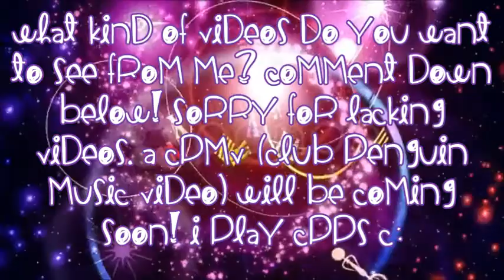What kind of videos?